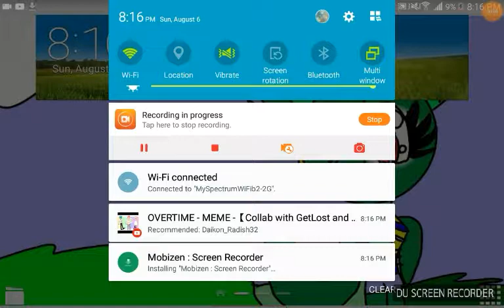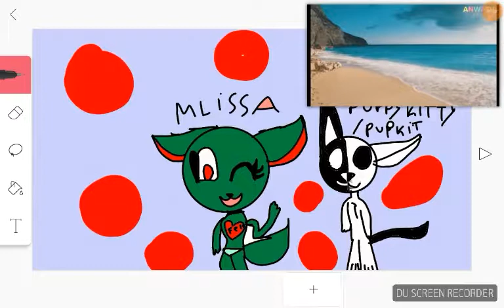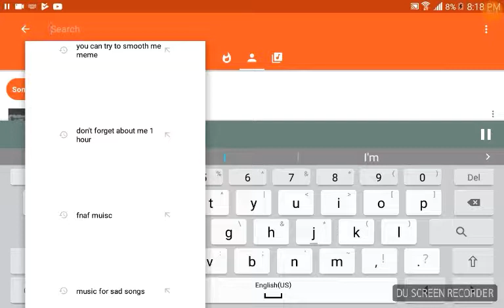Special for puppy - kitty //pup kit (NEW RECORDER! )